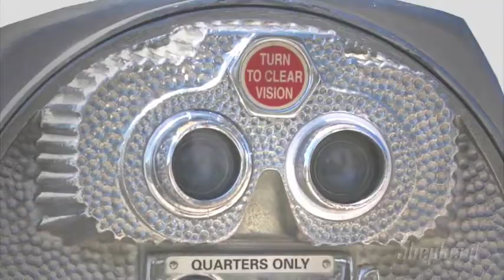Look at This: Colleen Kassner, 'The Woman Behind the Paint'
Colleen Kassner talks about the inspiration and development of her various painting series on view at Gallery Grand.